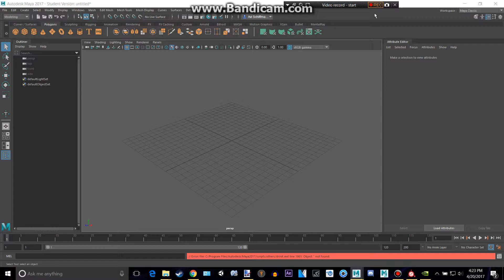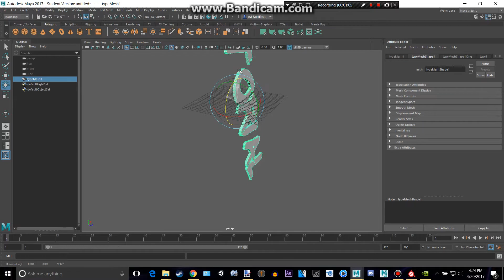Maya 2017 Text creation and settings tutorial!